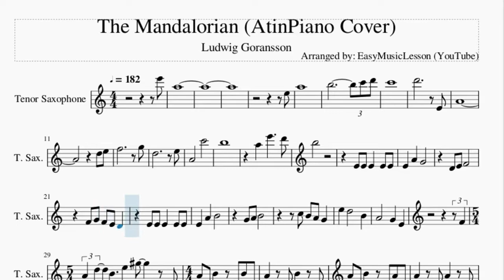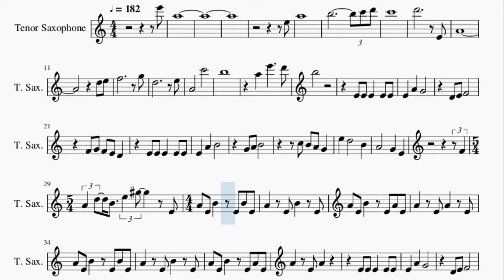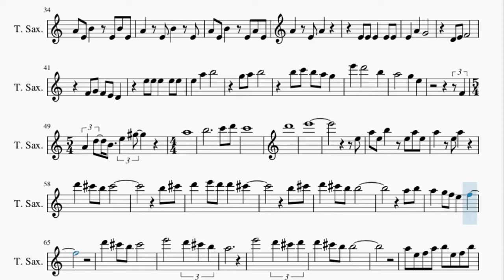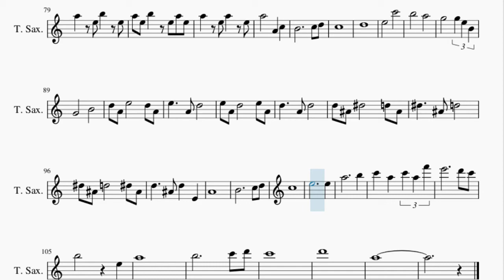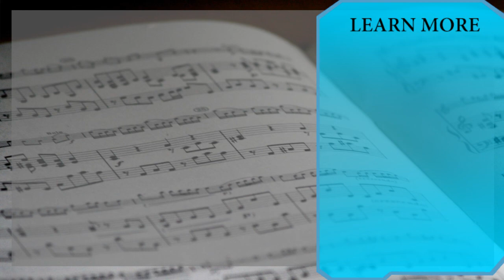Tenor Sax Sheet Music: How to play The Mandalorian (AtinPiano Cover) by Ludwig Goransson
Here is a sheet music/tab video on the song The Mandalorian (AtinPiano Cover) by Ludwig Goransson on the tenor sax. A tenor sax sheet music arrangement which is transposed to notes that are easily played by tenor sax, for the song The Mandalorian (AtinPiano Cover) by Ludwig Goransson.

EasyMusicLesson teaches you to play the your favorite instrument, through well-arranged sheet music so that you too can learn how to play The Mandalorian (AtinPiano Cover) by Ludwig Goransson on the tenor sax as fast as you can. A tenor sax sheet music with backing tracks to help your play the song better.

Chords of Tenor Sax arrangement:
D Min   D Min   D Min   G Min 9   G Min   D Min   G Min 9   G Min
D Min   G Min 9   G Min   D Min   G Min 9   G Min   D Min   G Min 9
A# Dim   A# Dim   A Maj   D Min   G Min 9   G Min   D Min   G Min 9
G Min   D Min   G Min 9   G Min   D Min   G Min 9   G Min   D Min
G Min 9   A# Dim   A# Dim   A Maj   D Min   G Min 9   G Min
D Min   G Min 9   G Min   D Maj   D Maj   D Maj   C Maj   C Maj
G Min   A Min   A# Maj   A Maj   D Maj   D Maj   D Maj   D Maj
D Maj   G Min   A Min   A# Maj   A Maj   D Min   G Min 9   G Min
D Min   G Min 9   G Min   G Min 9   G Min 9   C Dom 7   C Dom 7
D Min 7   D Min 7   A Min   A Min   A Min   D Min   G Maj   C Min
G# Maj   D Min   A# Maj   G Min   F Maj   A Maj   D Min   D Min

Melody notes of Tenor Sax:
E6 A5
E5
A5
B5             C6 D6
C6
D6           E4
A4
D5 E5
F5           G5
D5           E5
A4       C6
B5
A5   E6     D6
B5
F4 G4 F4 E4 D4
F4
A4 D5 B4 E5 G#5
E4 A4 E4 B4   E4
B4 E4 A4   E4 B4
A4 E4 A4   E4 A4
E4 E4 E4
E4 E4 E4   A4   G4
E5 E5 E5   A5   B5
E5
F4 A4 D5 B4 E5 G#5
A5
B5
C6 D6 C6
D6
E6
E5 A5 E5 B5
E5 A5 E5 A5   E5
A5     D6   C#6 B5
C#6
B5 C#6 D6   E6 D6
D6   C#6
B5 C#6 D6   C#6 B5
B5
A5 B5 A5   G5 F5
E5   F5
D6   C#6 B5
C#6       E6
D6 C#6 B5 A5
E6
D6 C#6 D6 D6   C#6 B5
B5
A5 E5 F5 A5
B5 E5 F5 B5 C6 B5 C6 D6
E6 D6 E6 F6 E6
A5   E5 A5 E5 B5
E5 B5 E5 A5   E5
B5   E5 A5 E5 B5
D5
E5
C6       B5
A5       G5
G5 E5 B4 G4
B4       D5 A4 E5
D5 A4 E5     A4
D5       E5 A4 D5
E5 A4 D5     A4
D5       D5 A#4 D#5
D5 A#4 D#5     A#4
D5       D#5 A#4 D5
D#5 A#4 D5     A#4
D5   E4   A4
B4
C5 D5 C5
E5
E5   A5
B5   C6   A5
C6 A5 F6 E6
D6 C6 B5
E5   A5
B5
C6 D6 C6
D6
A5